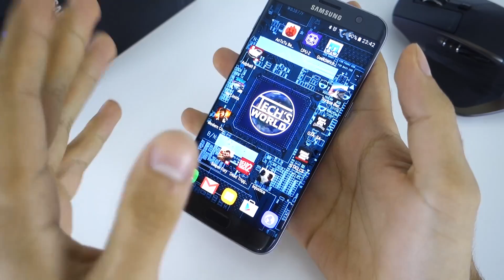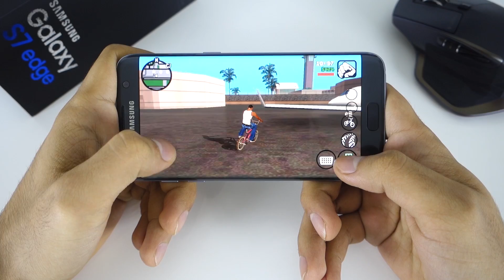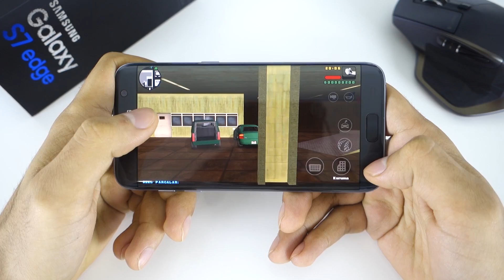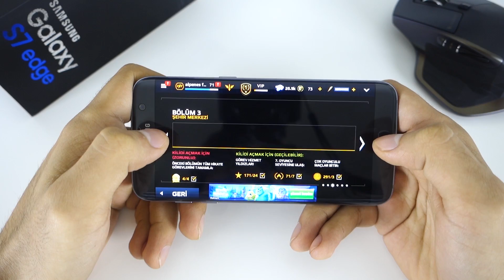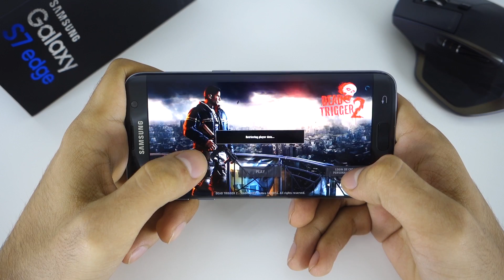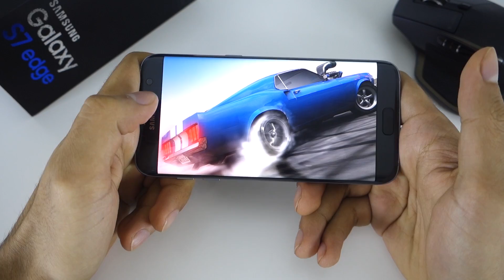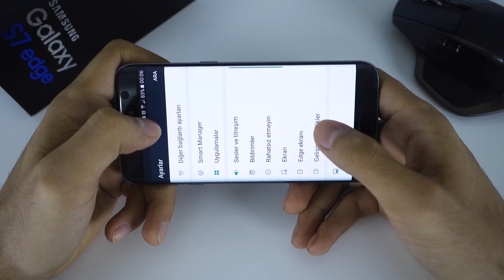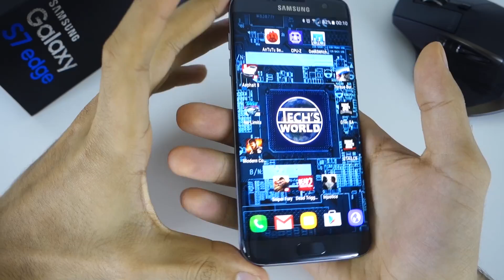Galaxy S7 Edge Oyun Performansı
Samsung galaxy s7 edgenin oyun performansını sizleri için inceledik